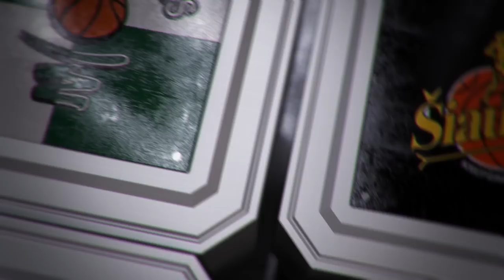Š. Jasikevičius: „Viską, ko čia atvažiavome, padarėme.“